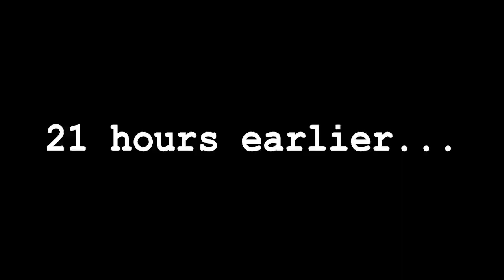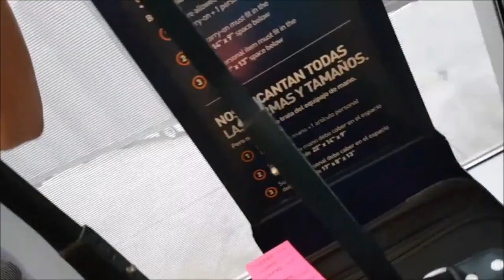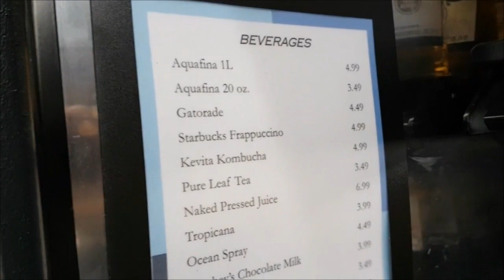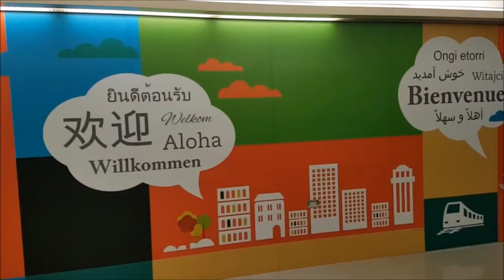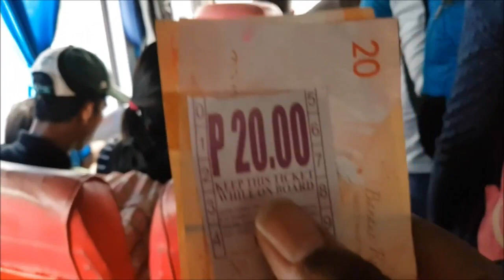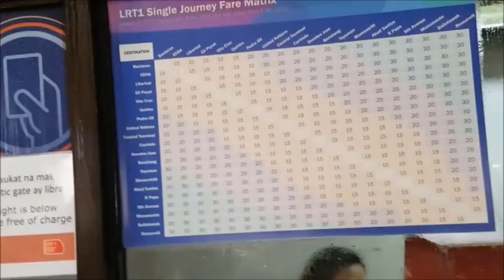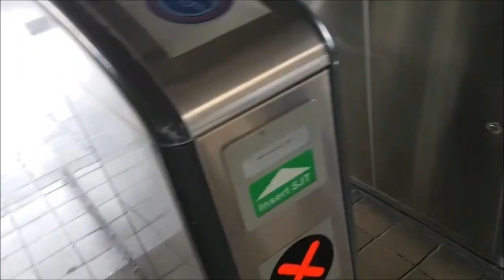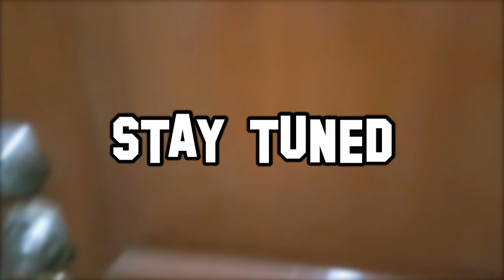Foreigner travels back to the Philippines "I am coming home." (PH VLOG 001)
I am officially on my way back to the Philippines (my second home) but I can't leave you guys without a few traveling tips along the way... Long video I know but worth it to watch it all...

NEW BOOK:
The Prescription: (latest ebook)

Paper Back Version

Books:
Why all men should travel more

Travel book for first timers to the Philippines

Empowering Black Men Paperback